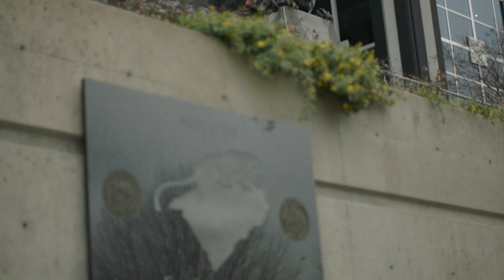12s Travel Guide: Charlotte | 2019 Seattle Seahawks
If you're a 12 traveling to Charlotte for the team's Week 15 matchup against the Panthers, hear from Seahawks defensive tackle Poona Ford, wide receiver Jaron Brown, and Vice President of Player Engagement Maurice "Mo" Kelly, as they tell you a handful of spots you must visit on your trip.